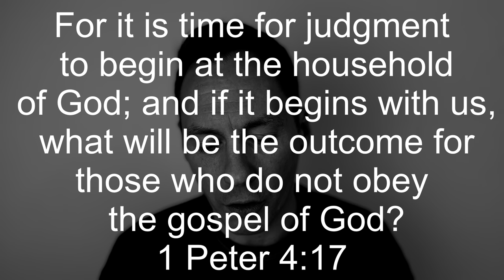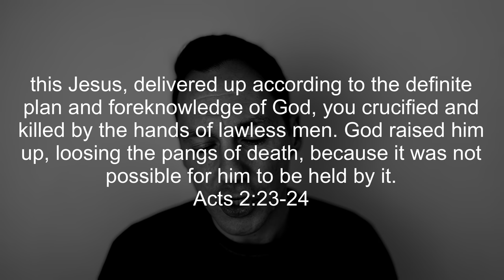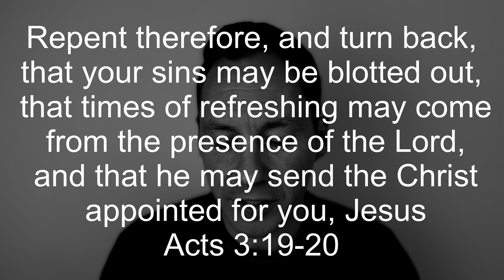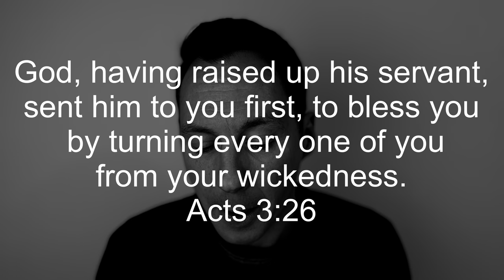Is now the time for judgement in the church?